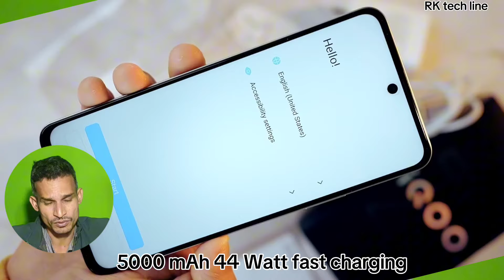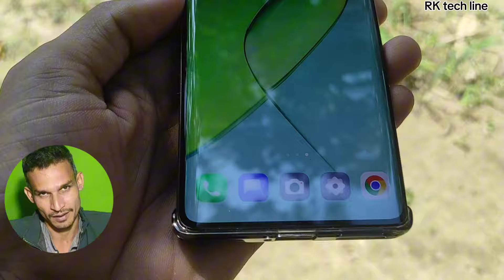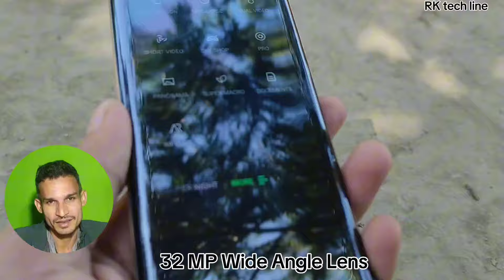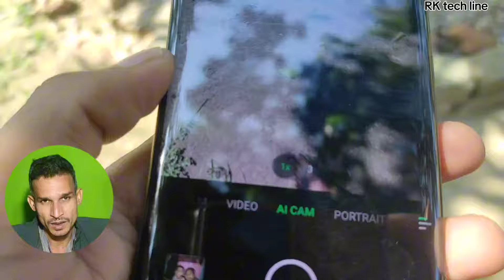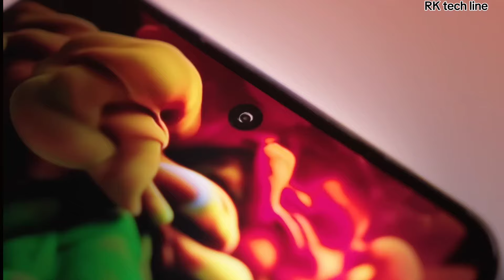12GB+256GB | Top 5 Best' PowerFull smartphone under 20000 in 2024...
gaming phone
best camera phone
best smartphone
best phone
smartphone under 20000
flipkart sale
under 20k
moto best smartphone under ₹20000
samsung best smartphoner under ₹20000
phone
best phones under 20000 in telugu
best mobiles under 20000 telugu
tamil tech
best mobiles in telugu
in telugu
best mobiles under 20000 in telugu
20k
best phones under 25000 malayalam
20000
under
under 20000
under 20000 best phones
budget gaming
gaming features
best mobile under 25000
best mobiles under 20k in telugu
prathap
best smartphones
best phones
best camera phones under 20000
camera phones under 20k
best phone deals
gaming smartphones
smartphone deals
curved display phone under 20000
technology gyan
best phones under 20000 in 2024
5g phone under 20000
camera phone under 20000
samsung a16
under 10k philippines budget phone
a16 vs m35
a16 price in dubai
a16
samsung a16 5g vs samsung m35 5g vs samsung m55s 5g vs samsung f55 5g
samsung a16 5g vs samsung m35 5g
samsung a16 5g speed test
samsung a16 5g battery test
samsung a16 5g
best smartphone processor in 2024
smartphone gaming processor
gaming processor
best gaming processor in smartphone
gaming processor under 20000
top budget smartphones
high performance phones
gaming processors
best value smartphones
best value phones
best processors
best processor
affordable mobile
2024 smartphones
2024 budget phones
lte tech
bgmi 90fps
waterproof smartphone under 20k
top mobiles under 20000 in india
allrounder phone under 20000
best phone under 20k in 2024
tech gadgets tamil
smartphone camera comparison
budget smartphone
top camera phones
budget camera phone
mobile camera test
mobile photography
best camera phone tamil
camera phone review
photography tips
8 best smartphone under 20
smartphone buying guide
tamil tech review
camera phone features
000 best phone best gaming phone viral trending video shorts short explore review
best phone under 10k philippines 2023
best camera smartphone under 20000
best gaming phone under 10k philippines 2023
best phones under 20000 telugu
best camera phone under 20000 in telugu
best camera phone under 20000 telugu
best gaming phone under 20000 telugu
best gaming phone under 20000 in telugu
1.5k resolution phone under 15000
high resolution phone under 20000
best camera phone 2023 philippines under 10k
best curved display phone
best display phone under 20000
best phones in philippines

Pese kamane ke lye
Is link per click Karen aur sign up kre